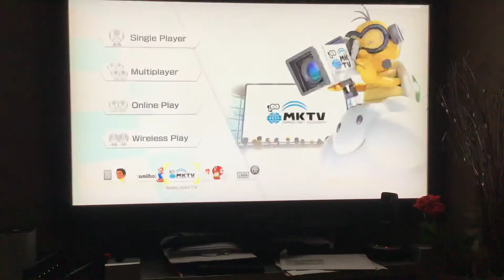Mario Kart 8 Deluxe Highlights: Online Races with Aaron, Tyler and Jacob